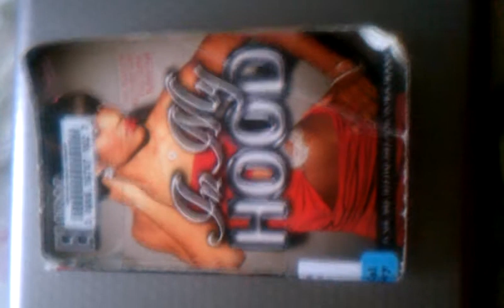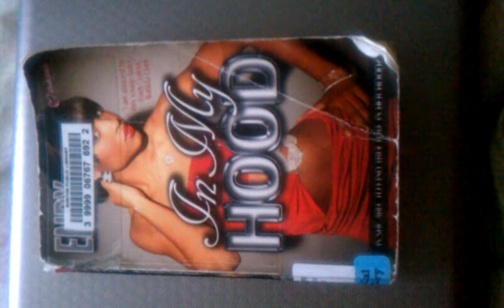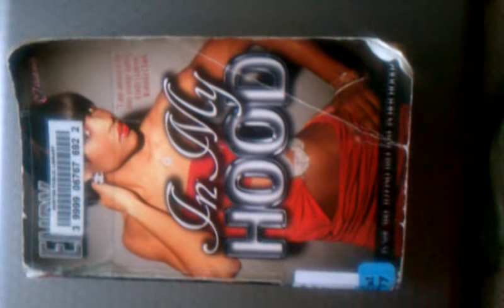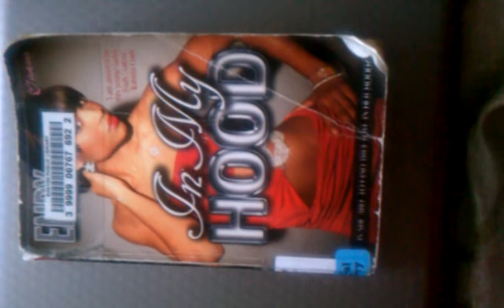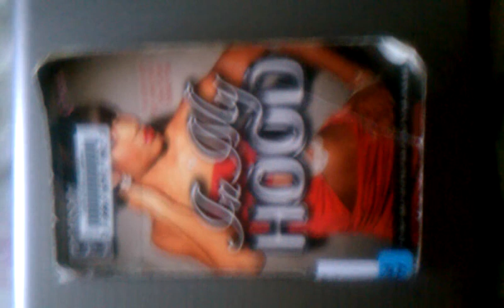Book review 12 : In my hood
In my hood by endy.. i give it 3.5/5